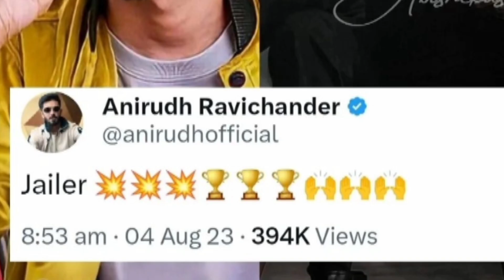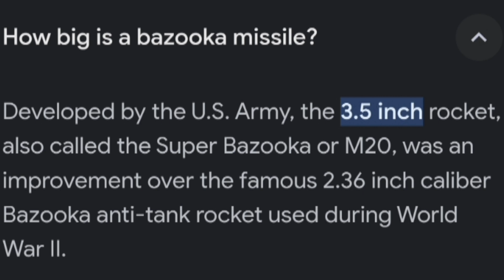Jailer Decoding | Thalapathy Cameo in Jailer? | Hidden Details Decoding